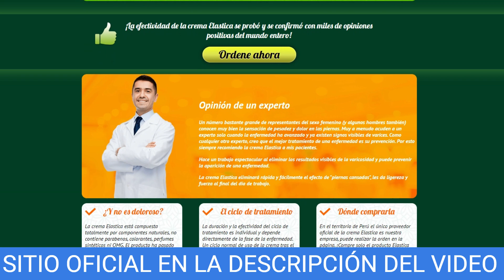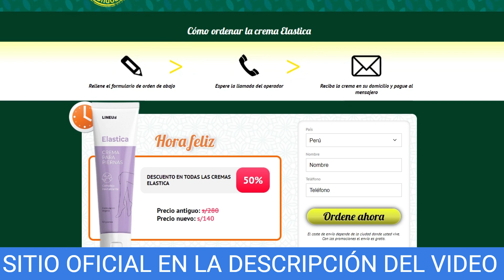Elastica Crema para Piernas Peru - Elastica Para Que sirve - Elastica Donde Comprar en Peru Precio!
Para comprobar el descuento al que puede optar, simplemente visite el sitio web oficial del fabricante.
Es fácil hacer un pedido de Elastica. Los clientes deben enviar una solicitud de devolución de llamada enviando su nombre y número de teléfono en el formulario de pedido provisto. Una vez que reciben una llamada, deben confirmar su compra y proporcionar sus detalles de entrega. El pedido puede tardar hasta 7 días en llegar a la dirección indicada. El método de pago aceptado es COD.